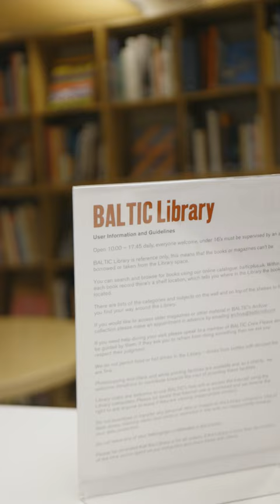Baltic Centre for Contemporary Art / Art Room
What a nice place for a family with kids